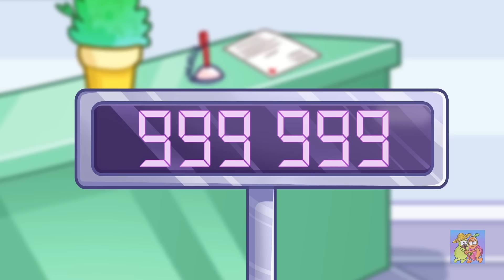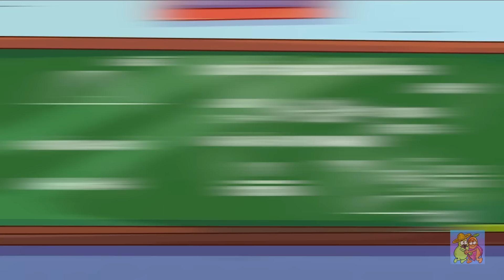Pobre VS Rico VS Súper Rico || Divertidas Situaciones Relatables